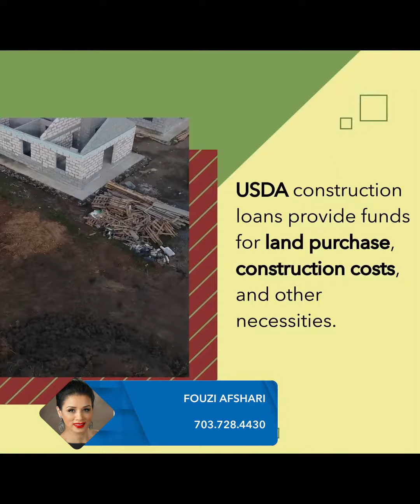Let's discuss your options and address your concerns. | Exploring USDA Construction Loans